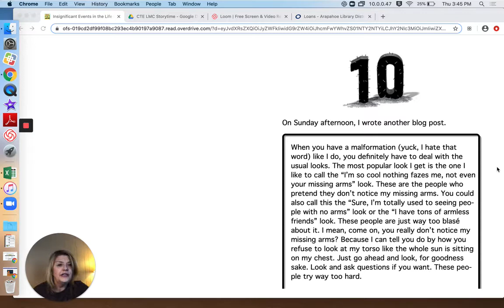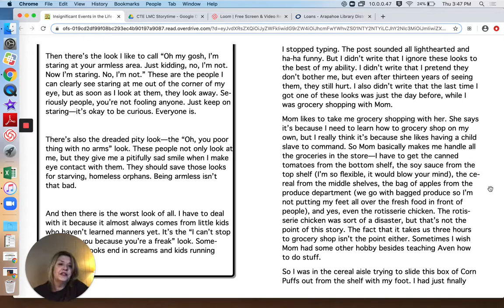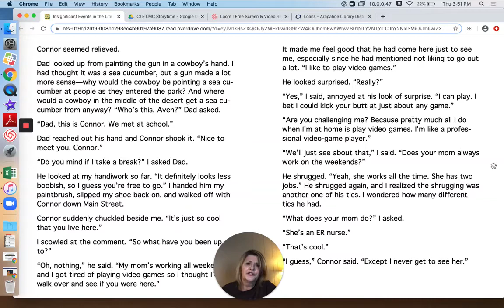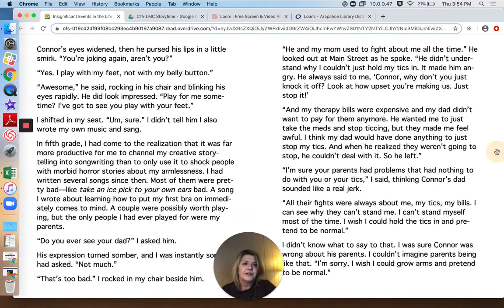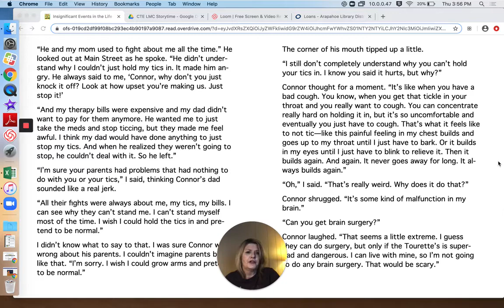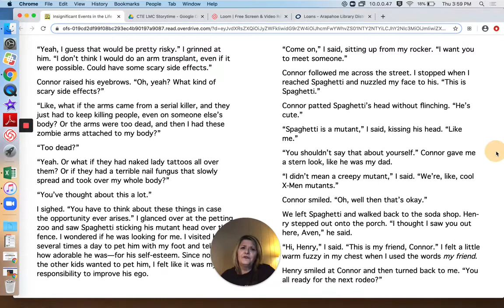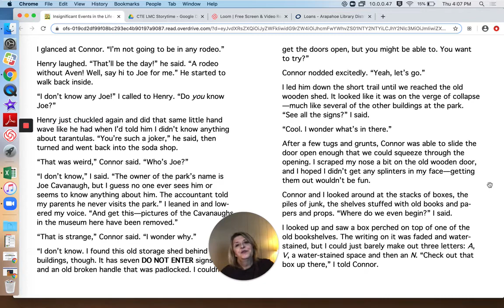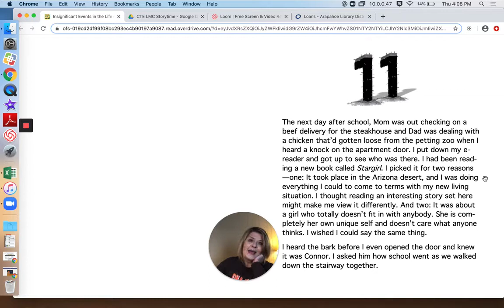Ch 10 Insignificant Events in the Life of a Cactus by Dusti Bowling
read by Mrs. Nottingham